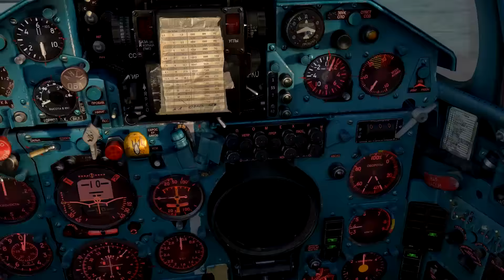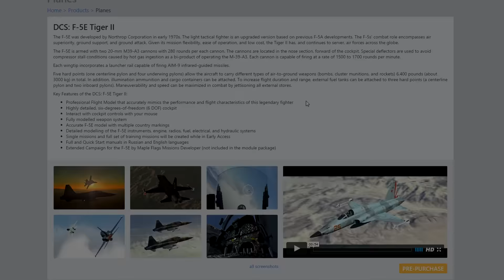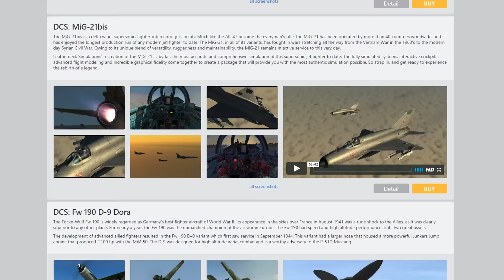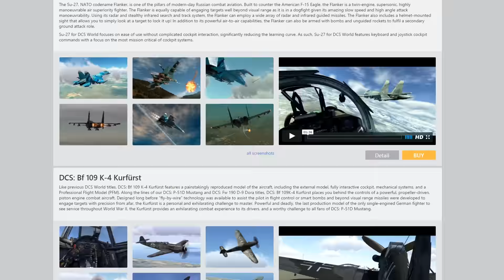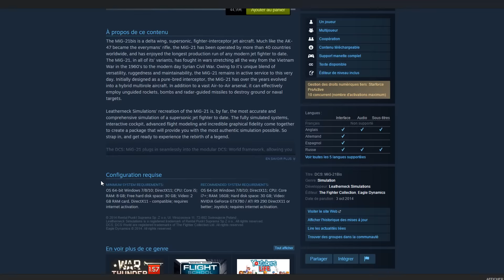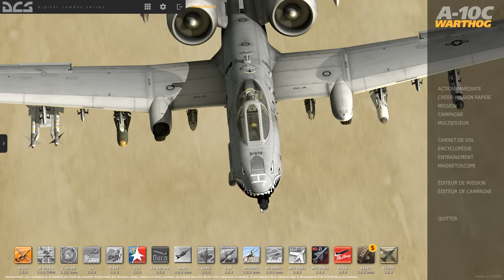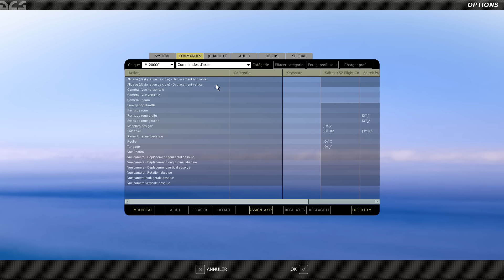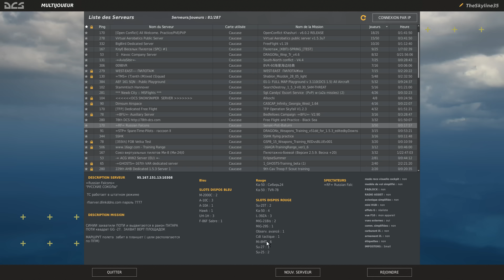Tout savoir sur DCS World - La simulation de combat aérien ultime ? Explications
Vous retrouverez sur ma chaîne des tutoriels pour DCS World (sur le SU-25T par exemple) ainsi que tout plein de vidéos sur DCS évidemment !

Où le télécharger :

- via Steam

Un pouces bleu permet de m'aider !
Mon PC :
- CPU : i5 3570k 3.8Ghz
- GPU : R9 280 Dual-X 3Go
- RAM : 1*8Go Kingston HyperX Fury
- CM : P8Z77-V
- 2 Ecrans 1080p 27 et 24 pouces
- Joystick "Hotas" : Saitek X52 +Pro Rudder Pedals
- Volant : Driving Force GT